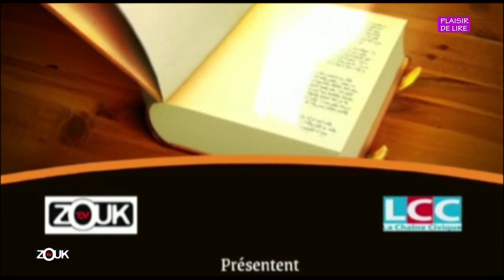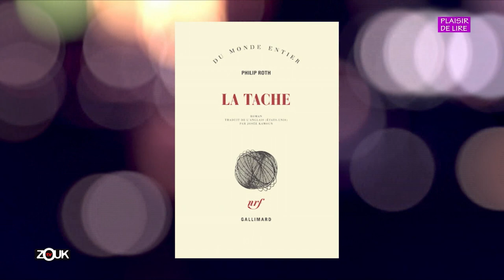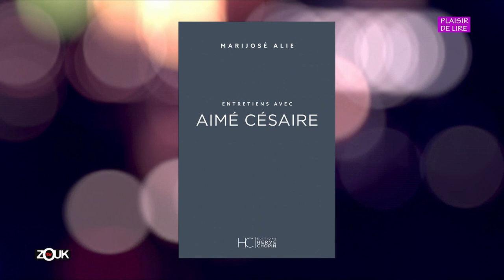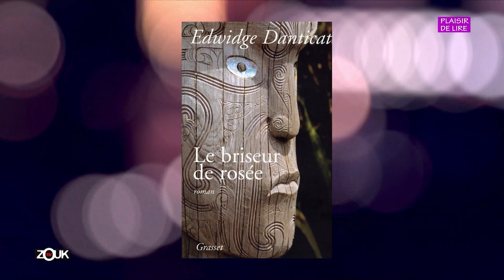PLAISIR DE LIRE - 27 Octobre 2021 - Pierric Fraizy et Kevin Ntoné